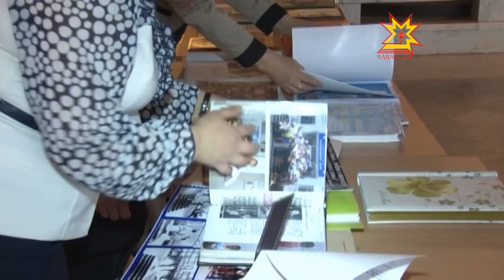95 çул каялла пирĕн çĕршывра ЗАГС тытăмĕ йĕркеленнĕ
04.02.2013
95 çул каялла пирĕн çĕршывра ЗАГС тытăмĕ йĕркеленнĕ. Кашни çыннăн пурнăçĕнчи чи пĕлтерĕшлĕ пулăмсене шута илсе çĕршыв историне çыраççĕ кунта ĕçлекенсем.